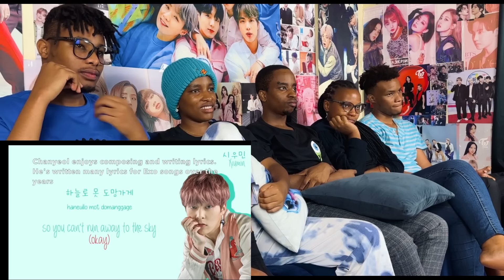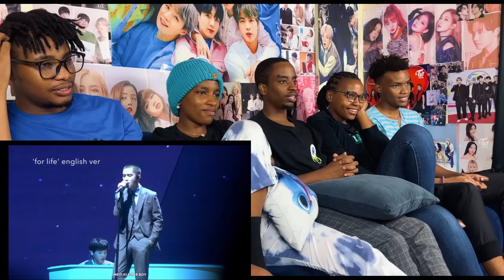THE ULTIMATE GUIDE TO EXO | group history, storyline, and member info